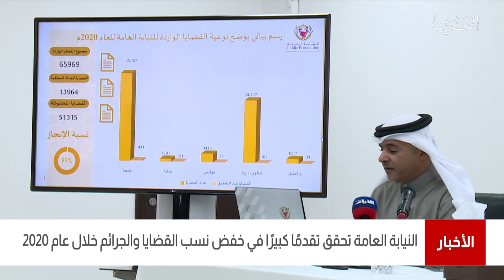البحرين مركز الأخبار : النيابة العامة تحقق تقدما كبيرا في خفض نسب القضايا والجرائم خلال عام 2020